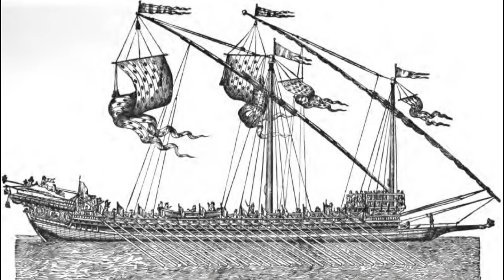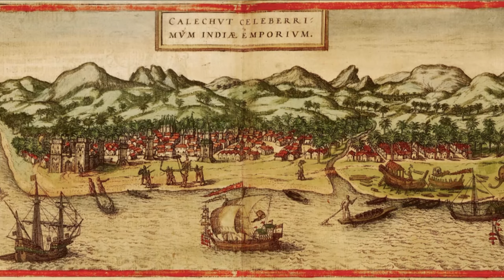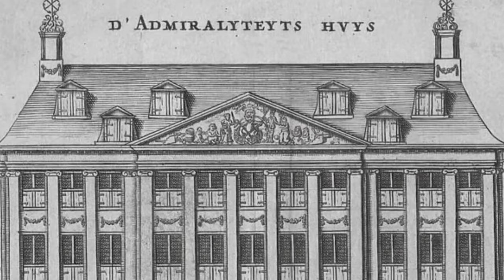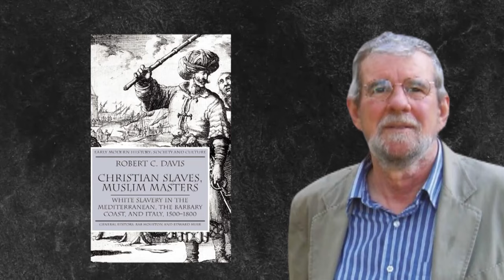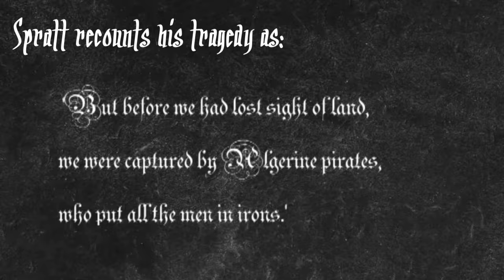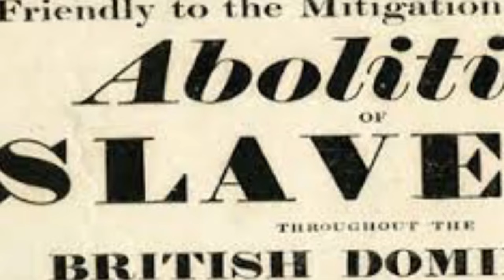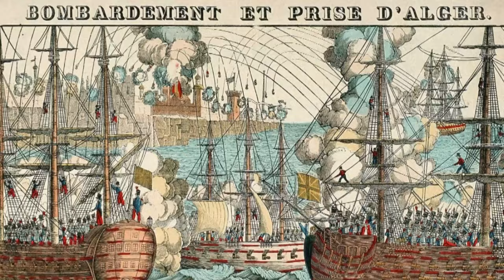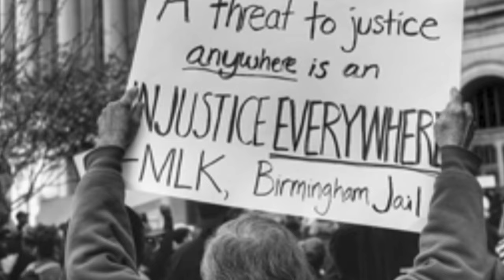The Dark CRUELTIES Of The Barbary Slave Trade!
🎥🎥Description:
Discover the chilling history of the Barbary Slave Trade in our latest video on Black History Dairy. From the 16th to the 19th century, Barbary pirates captured and enslaved millions of Europeans and Africans, creating a brutal and lucrative trade that left a lasting impact on history. In this video, we delve deep into the origins, operations, and repercussions of the Barbary Slave Trade.

Learn about the harrowing experiences of those who were taken captive, the economic and social ramifications, and the eventual decline of this nefarious practice. This forgotten chapter of history sheds light on the complexities of slavery and the diverse experiences of enslaved peoples across different regions.

Our channel, Black History Dairy, is dedicated to uncovering and sharing the rich and often overlooked stories of Black history.

Topics Covered:
🎥 Origins of the Barbary Slave Trade
🎥 Life and conditions of Barbary slaves
🎥 Economic impact of the slave trade on Europe and Africa
🎥 Role of Barbary pirates and their methods
🎥 Key events and figures in the Barbary Slave Trade
🎥 The decline and end of the Barbary Slave Trade